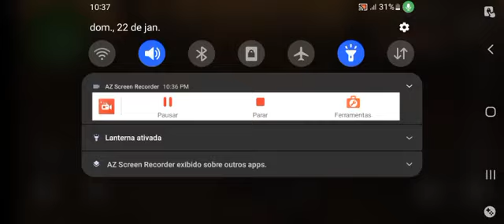Gta san andreas Jogo